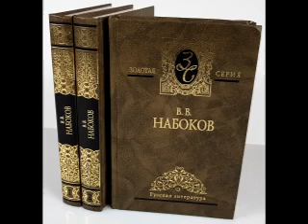Часть 2, Наш господин Чичиков, ЛЕКЦИИ ПО РУССКОЙ ЛИТЕРАТУРЕ, В.В. НАБОКОВ.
«Лекции по русской литературе» (англ. Lectures on Russian Literature) — лекционные материалы русского и американского писателя В. В. Набокова.